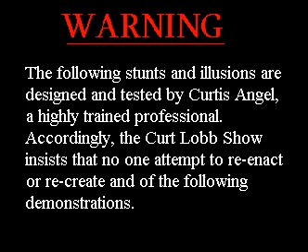Curtis Angel Mind Freak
I'm no phoney. This is the real deal.